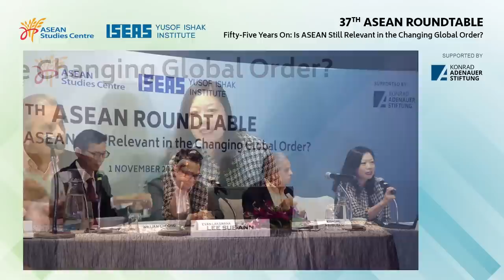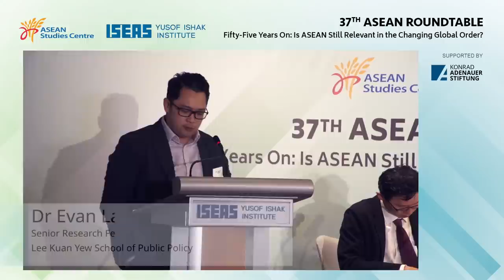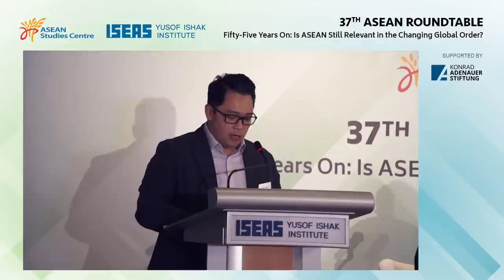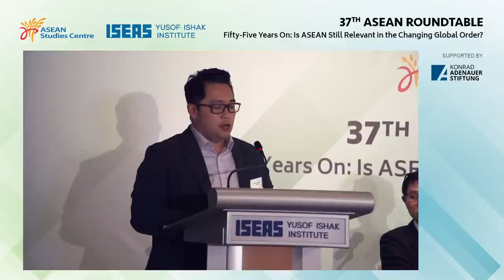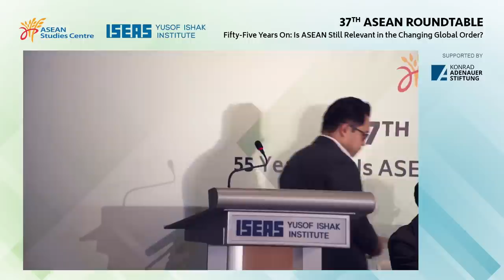37th ASEAN Roundtable - Session I: Playing the Great Game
Speakers: Prof Kishore Mahbubani, Dr Evan Laksmana, Dr William Choong. Moderated by Ms Lee Sue-Ann.

The session will examine how ASEAN may navigate great power rivalry in the region, particularly amidst the growing number of Indo-Pacific strategies in the region, including the US, Japan, India, Australia, the EU, the UK, and the ROK. Will the ASEAN Outlook on the Indo-Pacific be sufficient in guiding ASEAN in the region and retaining its centrality in the regional security architecture? How should ASEAN respond to the plethora of new initiatives? From the G7’s Global Partnership for Infrastructure and Investment to the EU’s Global Gateway Initiative and China’s Global Security Initiative, what should ASEAN anchor itself to? How can ASEAN best articulate its priorities and maintain its centrality in the rapidly changing geopolitical order that is witnessing greater proliferation of minilateral groupings such as the Quad and AUKUS? The roundtable was held on 1 November 2022.

00:00 Intro
03:44 Prof Kishore Mahbubani
17:53 Dr Evan Laksmana
27:40 Dr William Choong